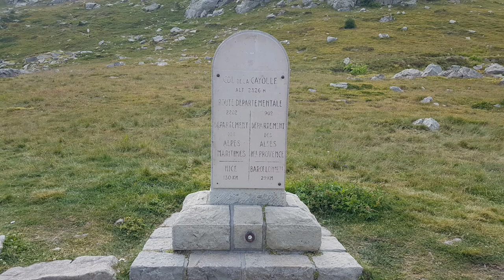Col de la Cayolle naar Saint-Martin-d'Entraunes Honda Varadero XL 1000 2021